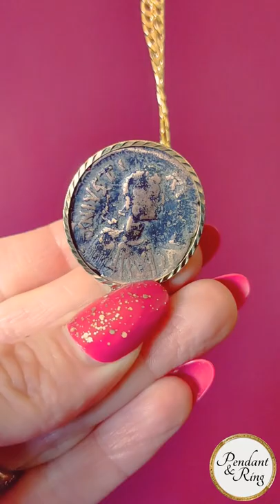Byzantium Coin Necklace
Hey Guys! Hope you like the
We are almost to 100 subs so we can name our channel!

This coin pendant is in the Pendant and Ring store.
Use the link below to go!

Like this content? Show me some love! 👍

It’s not a big deal for you but it is a 🤍 REALLY BIG 🤍 deal for us! Our #1 YouTube goal at this very moment is to have 100 subs so we can name our channel. You can help us get there!

Here, at Pendant and Ring we specialize in international and domestic coin necklaces and collectible coins.

We have four stores so you always have something new to see!
Coin necklaces
Collectible coins
More jewelry
More coins and jewelry